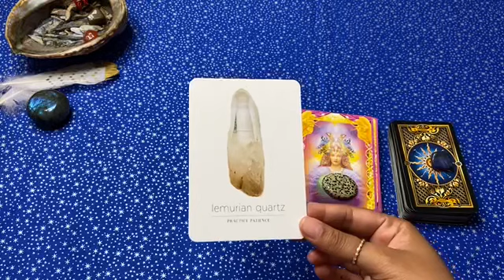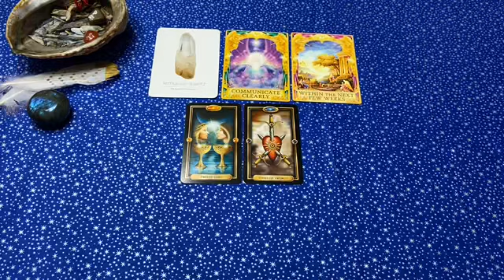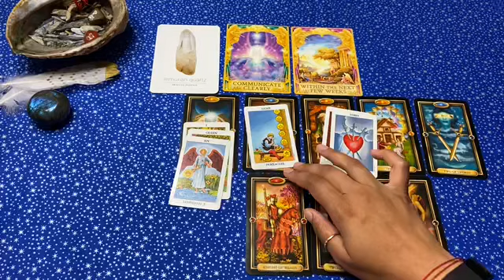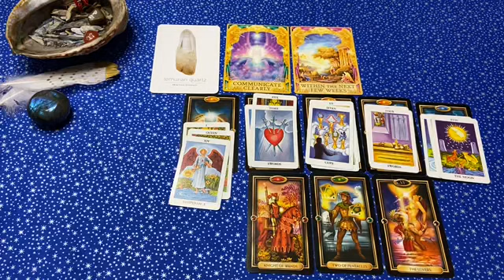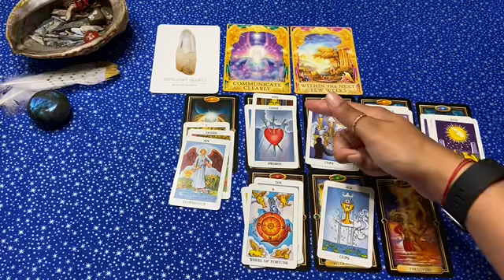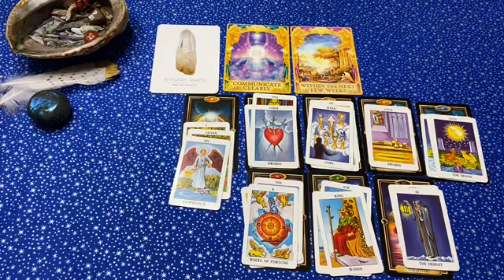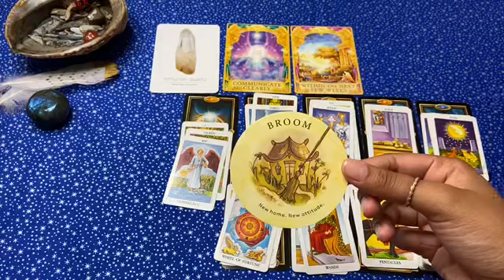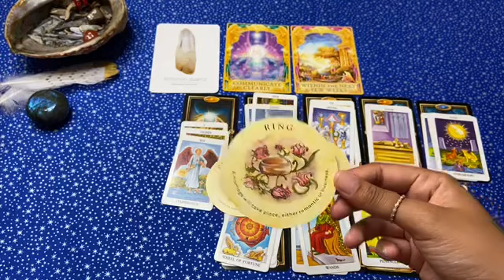Aquarius “Be patient trust in the process😇☀️ Psychic Medium Tarot Reading|Timeless|air sign